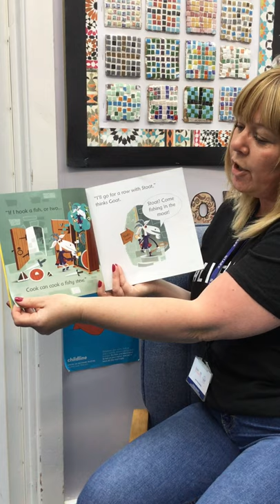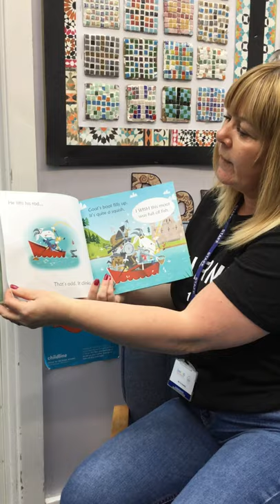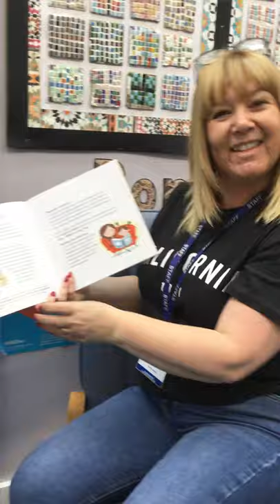Mrs Stockley - Goat in a boat